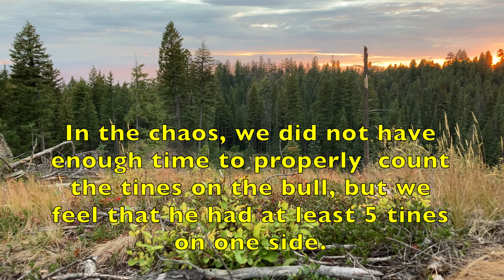Searching for Elk in Region 8 of BC 2023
Filmed on September 19 to 22, 2023 in British Columbia, Canada.